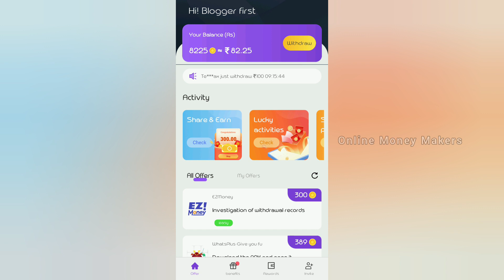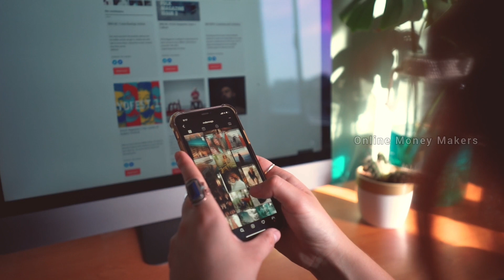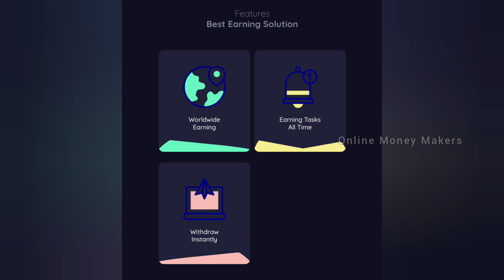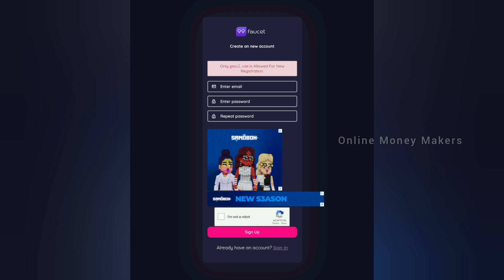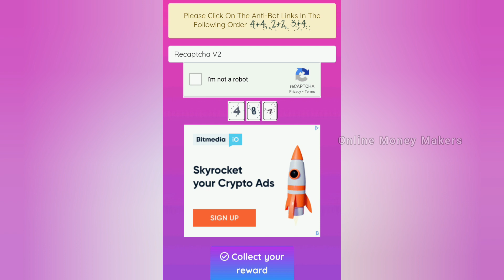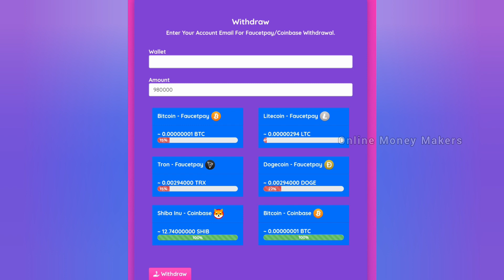CAPTCHA TYPING JOB For Students | Earn Rs.700 | No Investment | Typing Jobs In Tamil | Online Jobs